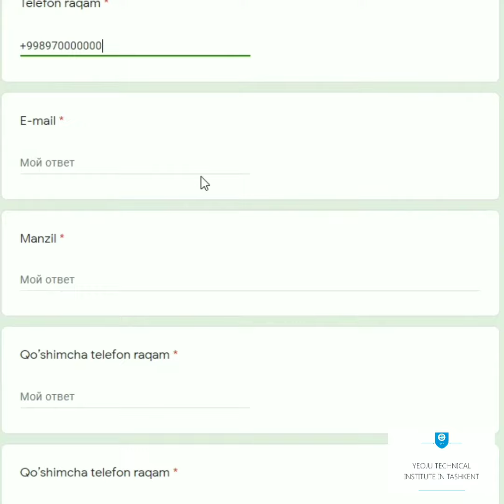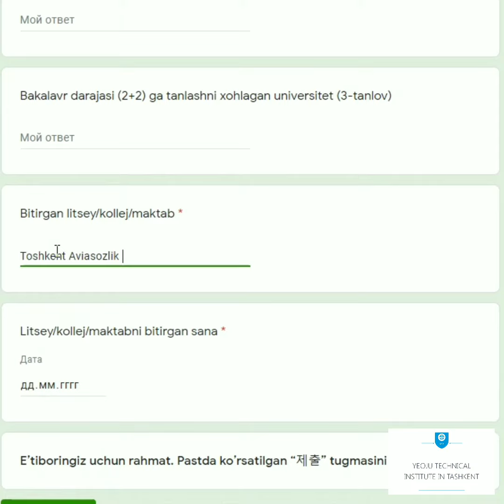Корея Учеба 2020 YTIT программа (2+2) Заполняй анкету Yeoju (ссылка в описании)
Видео актуално для поступления в 2020 году.